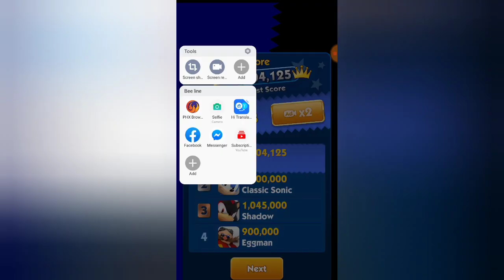SONIC DASH| IT'S FUNNY I FAILED TO NAIL TWO BOSSES WITHOUT BOOST AND STILL MADE AN INSANE HIGH SCORE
Sonic is a blue anthropomorphic hedgehog who can run at supersonic speeds and curl into a ball, primarily to attack enemies. In most games, Sonic must race through levels, collecting power-up rings and avoiding obstacles and enemies. Race as Sonic the Hedgehog as you run, dash, jump and spin your way across stunning 3D environments in this fun, free endless runner game. Run your way over and under as you race past challenging obstacles in this free fast and frenzied endless running game!

SONIC…
Run fast with Sonic the Hedgehog in his first endless running game from SEGA! How far can you run with this fast and cool hedgehog? Use Sonic’s super running powers to run farther, faster than anyone else!

…DASH!
Unleash Sonic’s incredibly fast dash run move that allows you to run super fast and destroy obstacles in your path! Race and run through epic courses in this top free endless runner game.

AMAZING RUNNING ABILITIES
Utilize Sonic’s super fast, all star running powers to dodge hazards, jump over barriers and speed around loop de loops. Plus, fight enemies using Sonic’s devastating homing attack!

STUNNING RACE GRAPHICS
Sonic’s beautifully detailed world looks its best on your phone and tablet in this free, fun endless runner! Spend hours racing through endless incredible race courses in Sonic’s world.

MULTIPLE CHARACTERS
Join forces and run as one of Sonic’s friends, including Tails, Shadow and Knuckles. Choose your favorite runner and blast your way through this super fast, all star endless runner game.

Run and race against two of Sonic the Hedgehog's biggest rivals, the despicable Dr. Eggman and the devastatingly deadly Zazz from Sonic Lost World! Use all of Sonic's agility and speed to take down these villains before it's too late!

POWERUPS
Unlock, win or buy the best running power-ups to help you run further. Use head starts, shields, ring magnets and unique race score boosters to get a leg up during your next race with Sonic!

Get more rewards the more you run and race with Sonic in his first endless runner game! Level up your score multiplier by completing unique missions or win amazing prizes including Red Star Rings & additional characters, like Knuckles and Shadow, by completing Daily Challenges and playing the Daily Spin.

Download the Sonic Dash endless runner game from SEGA for free today and run through Sonic the Hedgehog’s awesome world! Collect the best runners and see how far you can go! How fast and far can you run in this free Sonic the Hedgehog endless runner game from SEGA? Get ready to play the best free endless runner mobile game in 3… 2… 1.. RUN!